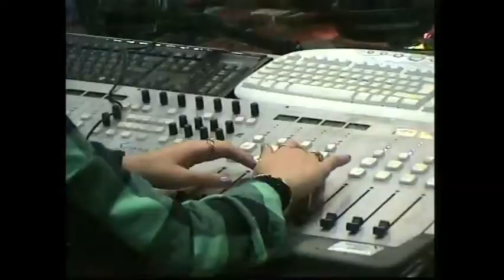הסטודנטים משנה א נכנסים לראשונה לאולפן השידור